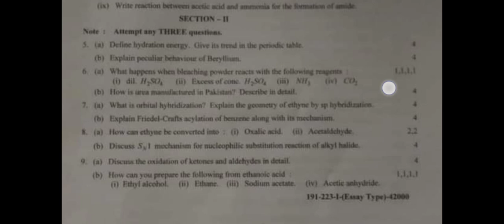12th Class Chemistry Lahore Board First Time Paper 2023 | 12th Chemistry Group 1 Paper Bise Lahore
12th Class Chemistry Lahore Board First Time Paper 2023 | 12th Chemistry Group 1 Paper Bise Lahore

12th Chemistry Group 1 paper,12th Chemistry First time paper 2023,12th Chemistry today paper,12th Class Chemistry Lahore Board First Time Paper,12th Chemistry Group 1 Paper Bise Lahore